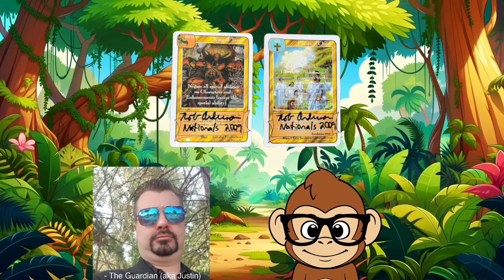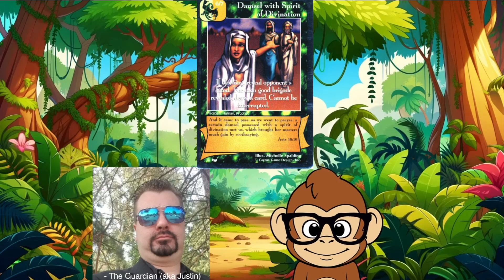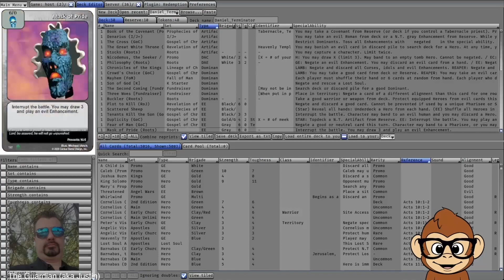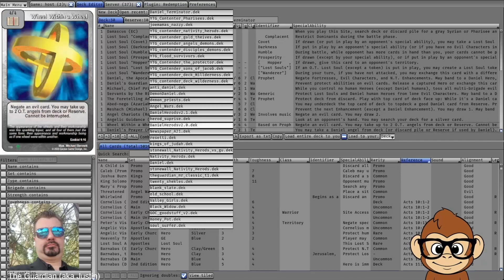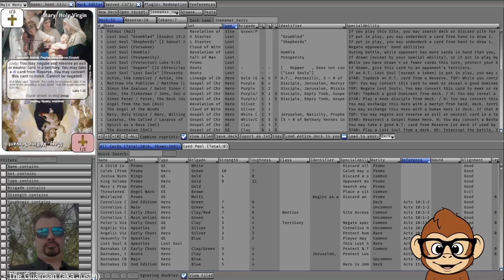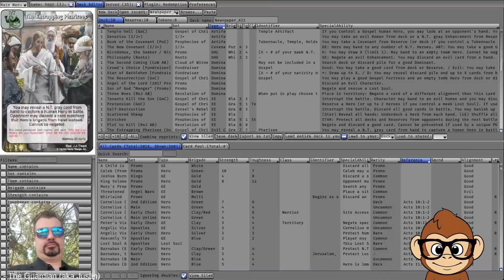Masterclass: Play/Draw Going First? | Redemption for Dummies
TheGuardian and I sit down and discuss the history of going first in Redemption, and where we are in 2024. We then talk about several different scenarios where you might want to go first or choose to go second.

Video Contents:
00:00 Intro
00:18 History of Play/Draw
10:49 Play/Draw in 2024
15:00 Hand Breakdowns